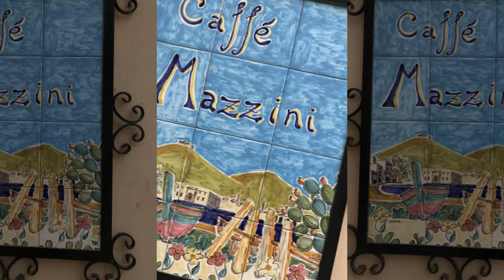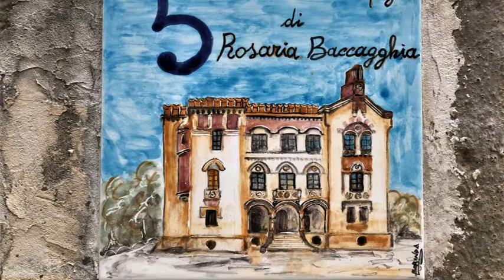Favignana Marzo 2022